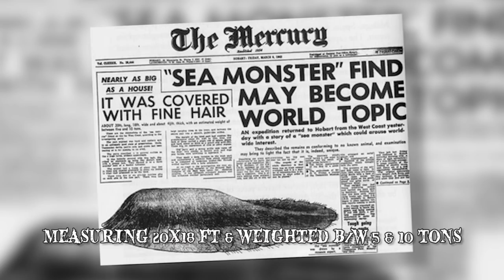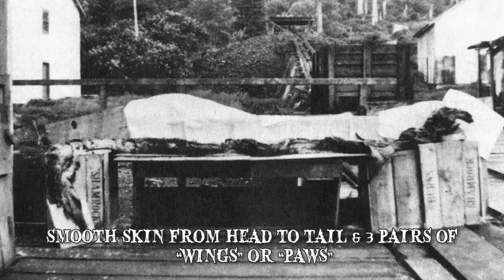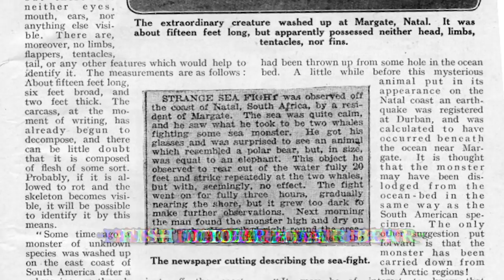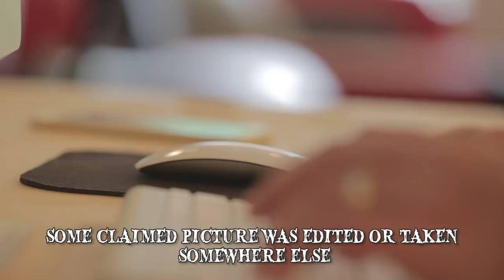11 Most Mysterious Creatures Found on Beaches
Most mysterious creatures found on beaches! These animals were washed ashore & are believed to be sea monsters.

11 Tasmanian Globster
The term ‘globster’ was coined by Ivan T. Sanderson in 1962 & has been used to describe an unidentified organic mass that washes ashore. There’s been several notable globsters discovered throughout the years including the one that washed up in western Tasmania, in August 1960. Measuring 20 by 18 feet & weighing between 5 & 10 tons, the mass lacked eyes & had ‘tusk-like protuberances’ instead of a mouth. Stiff white bristles covered its body which presented a spine & six soft 'arms'.
10 Stronsay
After a storm that took place on September 25th 1808, a large globster washed ashore the island of Stronsay in Scotland’s Orkney Islands. Even with a part of the animal’s tail missing it still reportedly measured a staggering 55 feet in length. Some anatomists claimed it was a new species of  sea-serpent while others upheld the theory that it was actually that of an unusually large basking shark. Three people measured the Stronsay Beast.
9 Trunko
'Trunko' was the name given to an unidentified organic mass discovered in Margate, South Africa, on October 25th, 1924. First mentioned in a 1924 edition of London's Daily Mail in an article entitled 'Fish like a Polar Bear'. People claimed the creature lifted itself around 20 feet above the surface, described by farmer Hugh Ballance, as having the appearance of a giant polar bear due to what was considered to be thick white fur.
8 Folly Beach
In 2012 a bizarre thing washed up on Folly Beach South Carolina. Pictures surfaced on the Internet & many believed it was evidence of a new  sea-serpent like animal. The creature was nicknamed the ‘Folly Beach Monster’ & later identified as an Atlantic Sturgeon. This fish can grow up to 15 feet in length with a potential weight of over 800 pounds. It can also live up to 60 years.
7 Lake Macquarie Creature
While walking on the shore of Lake Macquarie in South Wales Australia, tourist Ethan Tipper found an animal that looked like a cross between a dolphin & a crocodile. He took pictures of this mysterious creature & posted them online. Shocked by it’s appearance some claimed the picture was edited or that it had be taken somewhere else. Others tried to identify it with little success. Mark McGrouther, an Australian fish expert said it probably belonged to a pike eel. McGrouther told Daily Mail Australia ‘This is the first time I’ve ever seen one of them in the flesh.
6 Giant Sea Creature found in Indonesia
37-year-old fishermn Asrul Tuanakota discovered a  50-foot sea monster that washed ashore on the  island of Seram, the largest in the Maluku Island group. This happened May 2017, & many believed the massive floating animal belonged to a giant octopus. Aside from the identity of the giant beast many other questions were sparked by the find including one posed by the people of Seram, who wondered how to get rid of it.
5 Unknown Whale Species
In June 2014, a young biology teacher found what could very well be a new species of whale washed ashore in St. George, Alaska. Tests performed established it belonged to an entirely new species, one not yet seen. This amazing find has sparked interest in the possible sighting of a live specimen.
4 Mysterious Creature found on a Texas beach
In the wake of hurricane Harvey, a woman stumbled upon a faceless & fanged creature washed up on a Texas beach. The mysterious looking creature was was discovered by social media manager Preeti Desai, on September 6, 2017 on a beach not far from Galveston. She tweeted the picture she’d taken & received massive Internet attention.
3 Russian Sea Creature
Found on the shoreline of a remote Russian island this creature was approximately twice the size of the average adult human. One commenter described it as a mutant sea monster with a beak. Marine biologists would have identified it as a dolphin if not for the long thick hair on its tail.
2 Montauk Monster
The Montauk Monster was the name given to a creature that washed ashore in July 2008 on a beach near Montauk, New York. Discovered by 26-year-old Jenna Hewitt & three of her friends. Hewitt took a picture of it.
1 Zuyio-maru
When the zuyio-maru was discovered by a japanese fishing boat off the coast of new zealand in 1977, it sparked a craze in Japan as many people thought it represented a prehistoric plesiosaurus. The by the crew who described it as having four large reddish fins, a 4-foot-long neck & a tail measuring approximately 6 feet. It reportedly weighed around 4,000 pounds & measured around 33 feet.